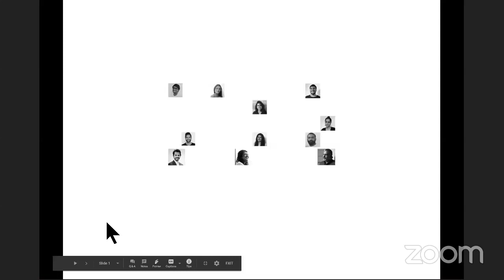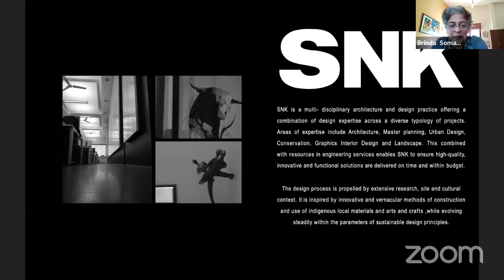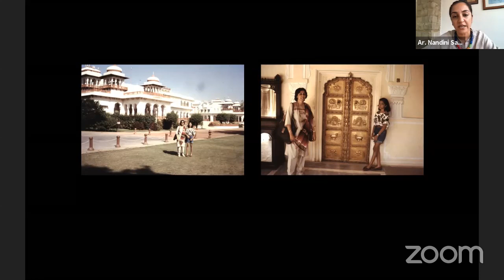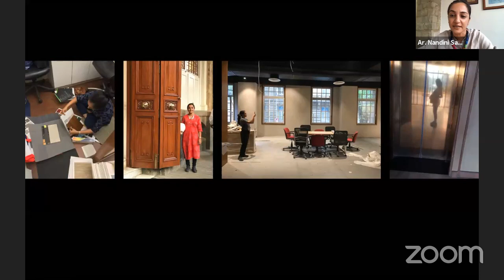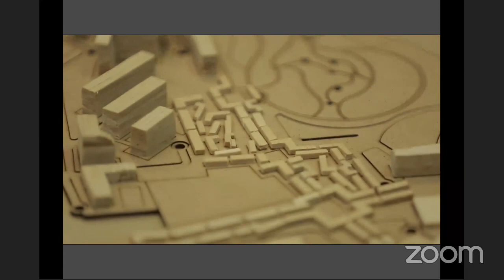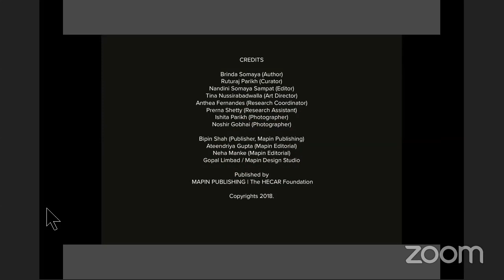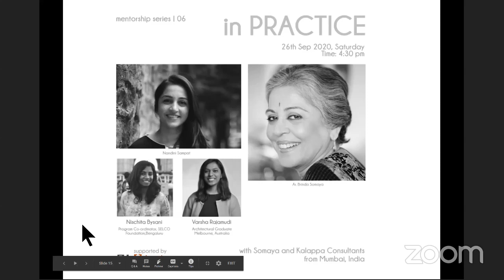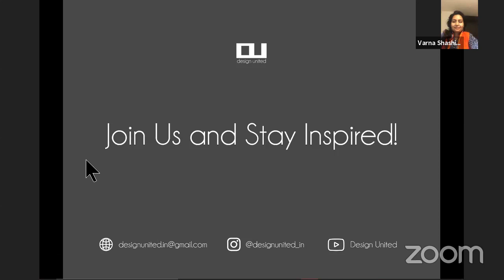Design InPractice - Ar. Brinda Somaya and Ar. Nandini Sampat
For this week’s Mentorship series we are joined by two illustrious architects, Ar. Brinda Somaya and Ar. Nandini Sampat from SKN Consultants Mumbai.

Over four decades Somaya and Kalappa Consultants has merged architecture, conservation and social equity in projects ranging from institutional campuses and rehabilitation of an earthquake-torn village to the restoration of an 18th-century Cathedral, showing that progress and history need not be at odds. Some of their award-winning campuses include Tata Consultancy Services, Banyan Park, Mumbai and the Restoration and Upgradation of Indian Institute of Management, Ahmedabad.

Ar. Brinda Somaya is an Architect, Urban Conservationist and a principal at the SKN Consultants, Mumbai started in 1978. She believes that development and progress must proceed without straining the cultural and historic environment. Her philosophy is the Architect’s role is that of guardian – his is the conscience of the built and un-built environment.

Ar. Nandini Sampat is the Director of SKN Consultants, Mumbai. After working as a corporate lawyer, Nandini decided to pursue her passion in Design and change her profession. She joined SKN Consultants in 2007 after completing her Architectural Interiors Diploma from London and her Bachelors in Architecture degree from Mumbai.